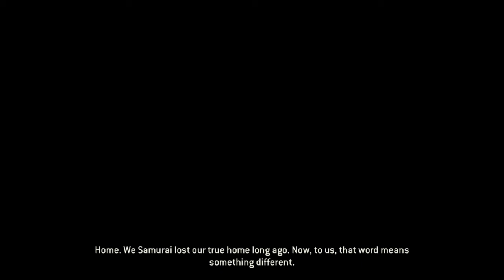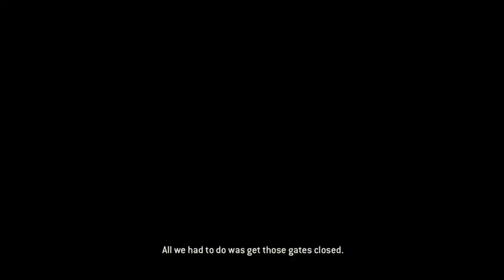For Honor Campaign on Realistic - Chapter 3.1 - Duty